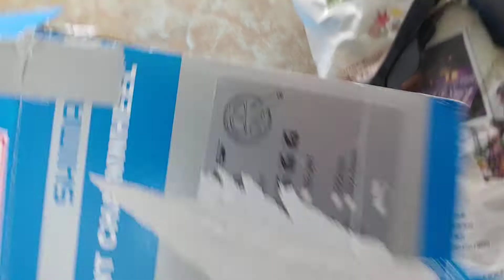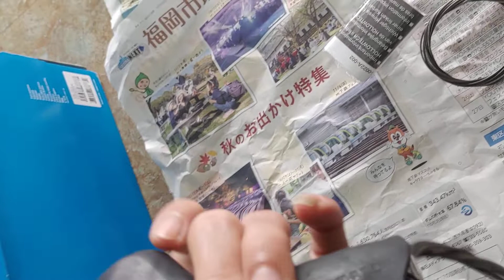ĐÃ BÁN. Giò đĩa R7000 + líp 6700 + tay lắc 105 5700 như mới. xlh zalo phong tuyền. 0936525998